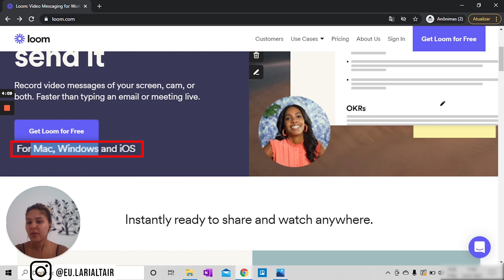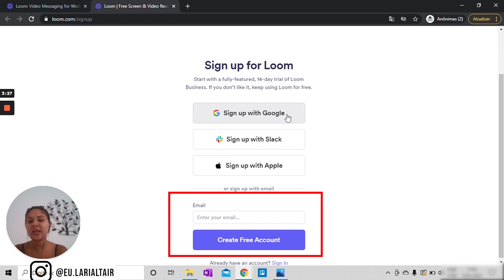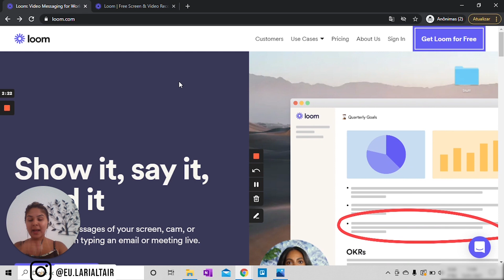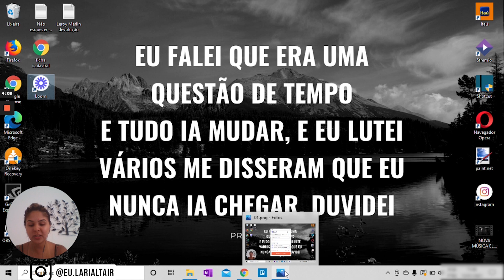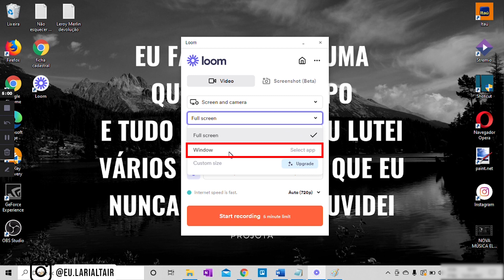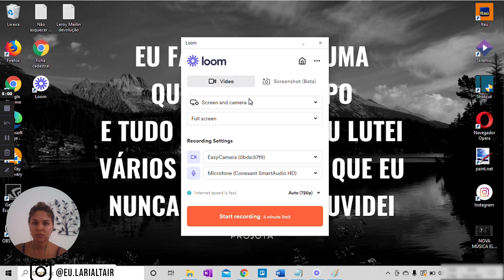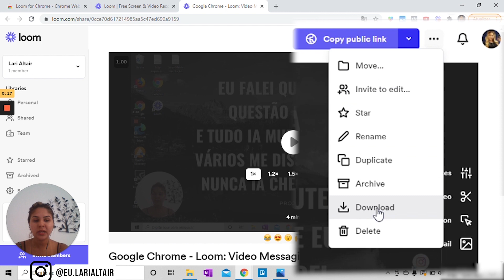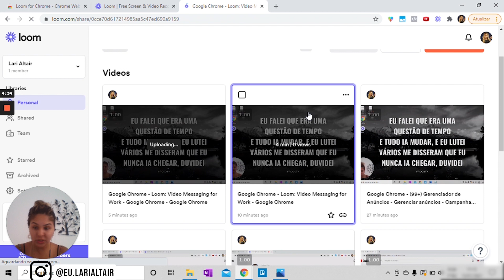😍 NOVO: GRAVAR A TELA do PC [DE GRAÇA] Programa leve SEM MARCA D'ÁGUA - Como usar o Loom [Tutorial]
Como gravar a tela do seu computador gratuitamente, de forma fácil e bem profissional. Aprenda a usar o Loom, onde você pode gravar a tela do PC. O programa/site permite também gravar a webcam, mostrando assim sua tela e seu rosto ao mesmo tempo. Tudo gratuito e sem marca d'água. O aplicativo é válido para windows, ios, e mac.

Este é um dos melhores programas para gravação de telas, fazer Gameplay, criar tutoriais e apresentações de PowerPoint, diretamente em seu computador. O programa é leve.

Tutorial passo a passo ensinando como gravar a tela do computador de forma gratuita, com o programa Loom. Como criar vídeos gravando a tela do seu computador com software simples e fácil.

 [ 👇 CONTINUE LENDO 👇 ]

00:00 Introdução
01:08 Tutorial
08:18 Final

 💎💎  MINHAS TOP INDICAÇÕES

► DESAFIO: Como melhorar seu canal do YouTube em 7 dias (grátis)

► GRUPO SECRETO: Canal do Telegram com dicas exclusivas (grátis)

► AULÃO DA LARI: Como começar seu negócio digital (1 hora de aula gratuita)